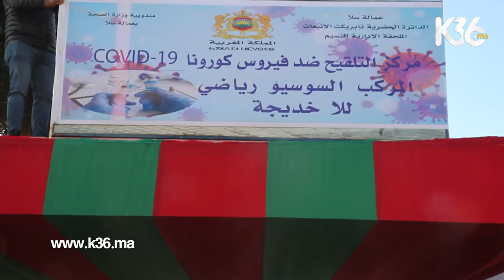تفاصيل آخر استعدادات التلقيح ضد كورونا بسلا